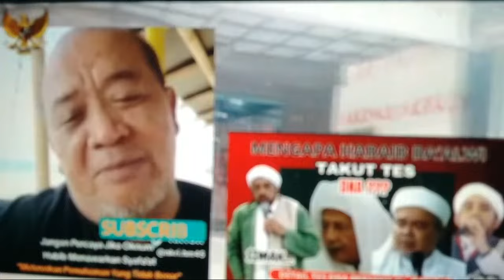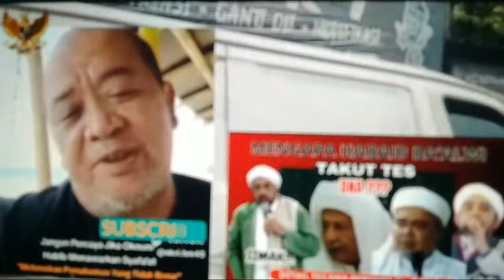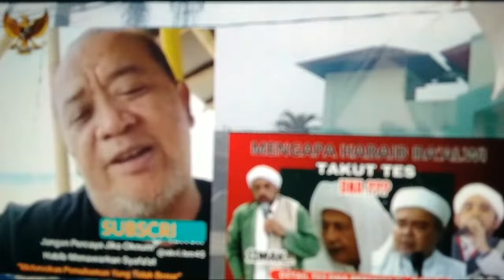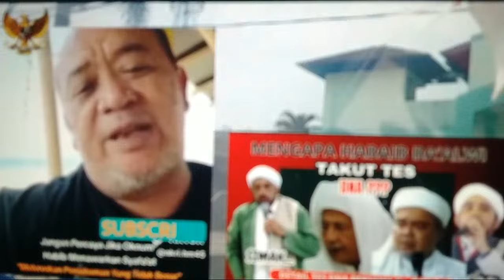B0D0H BAGI SIAPAPUN YG PERCAYA HABIB HABAIB BAALAWI BISA MEMBERI SYAFAAT !! JAMAAH BUBAR SATU SATU